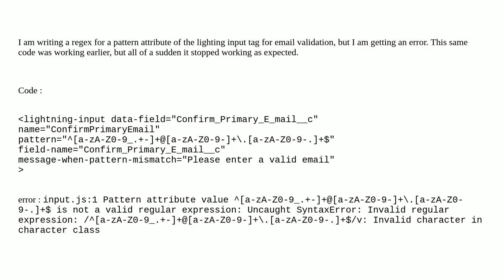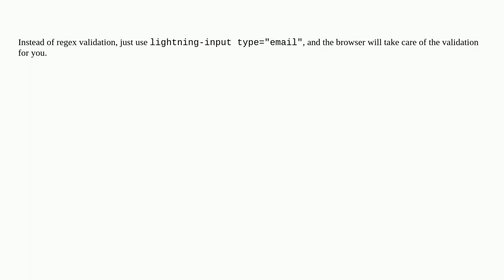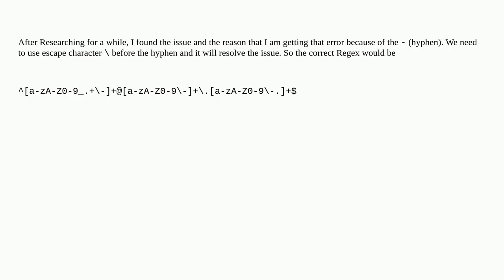Salesforce: Regex in a pattern attribute of lightning input for email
Regex in a pattern attribute of lightning input for email

A special thanks goes out to the community

  lightning-web-components lightning regular-expressions